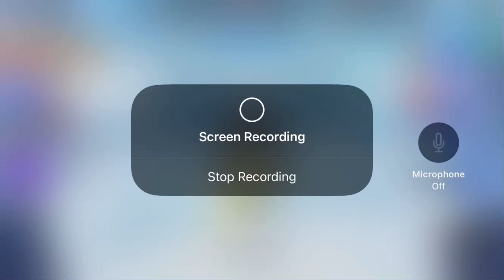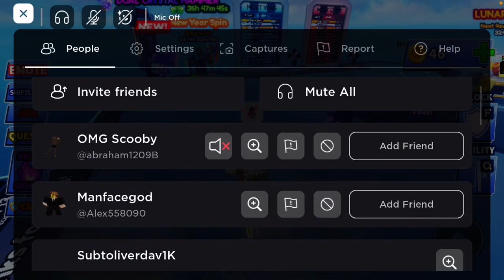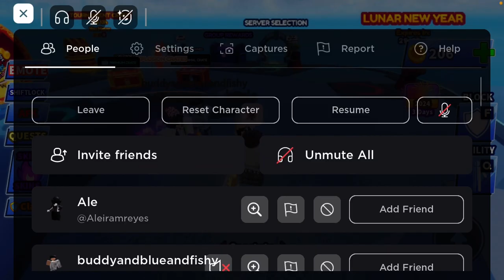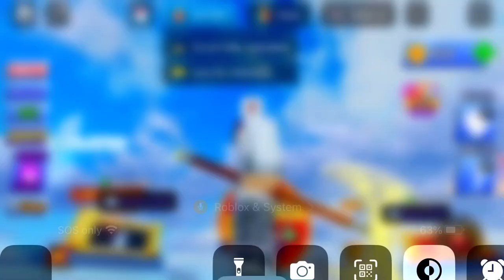BLADE BALL NO WAY PART 222